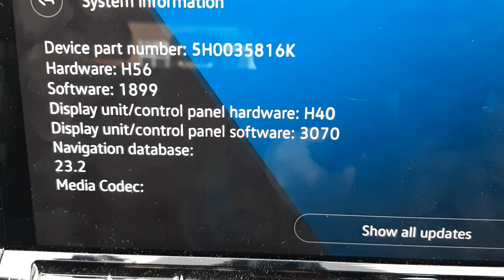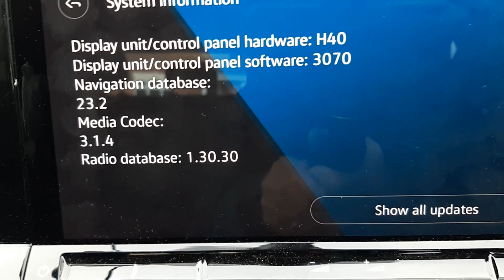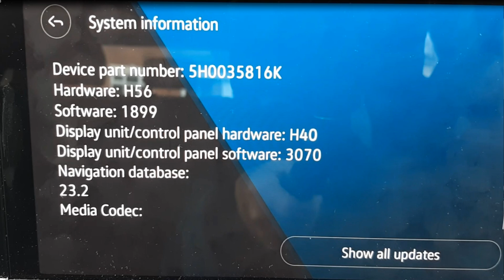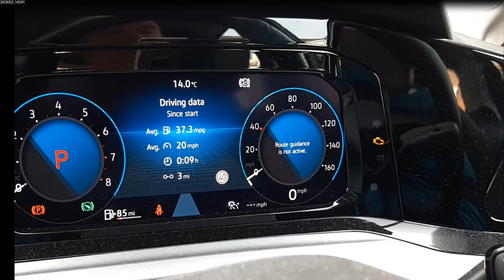VW Golf 8 - Software Update - Recall 91CU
The latest VW Golf 8 software update, the story of how we got there and the consequences.
Sorry for the lack of much interesting visual content!